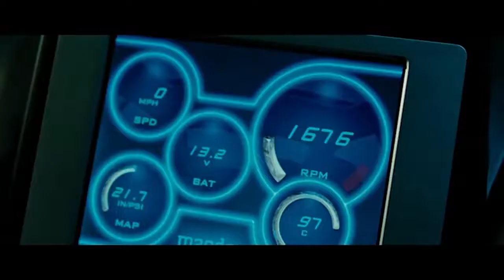Don Omar - Los Bandoleros